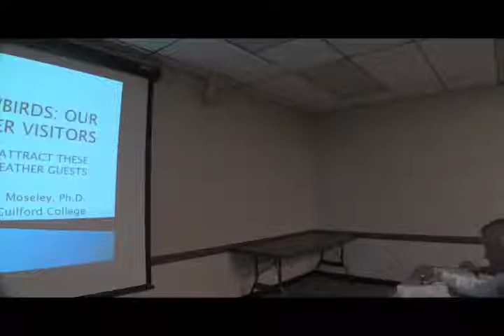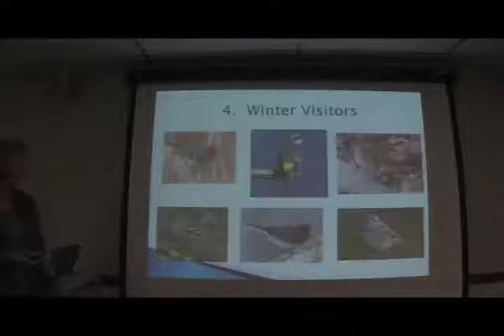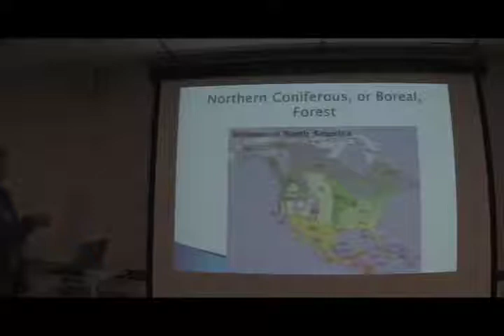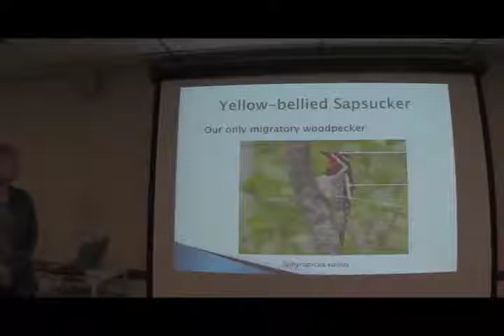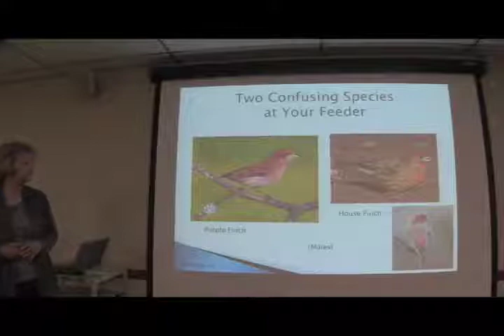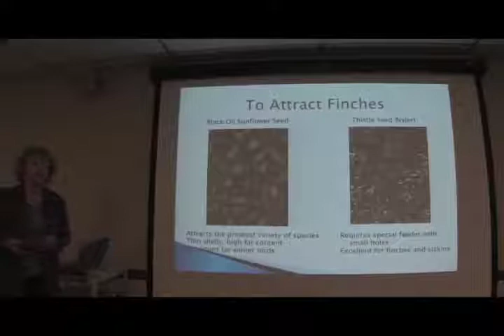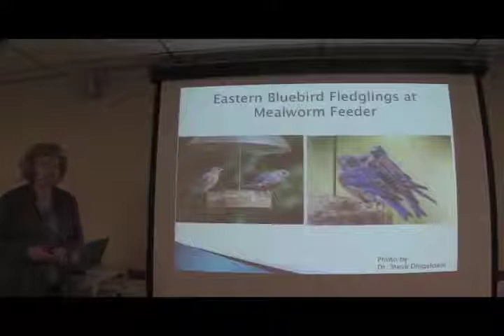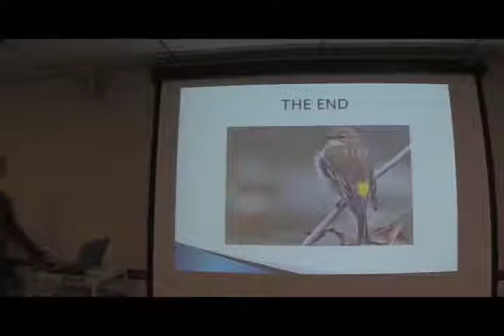The Birds of Winter